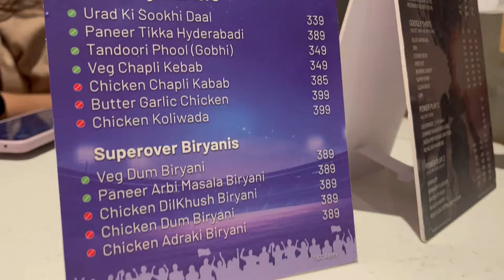Meeting my bestie after years😮😍🫶